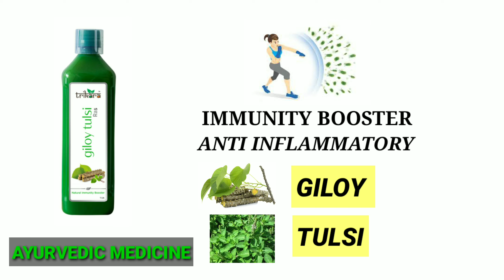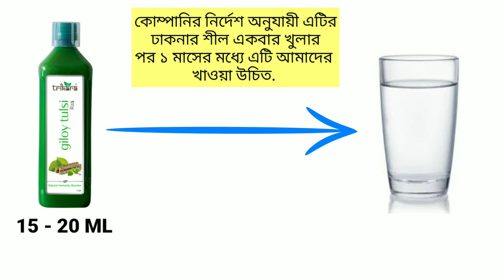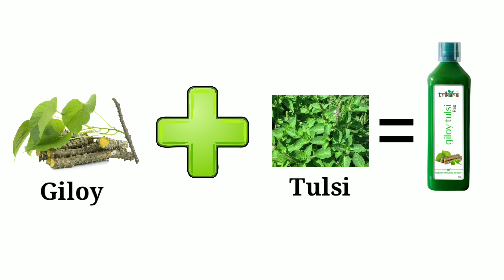Rcm Giloy Tulsi Ras//Benefits and Information//Giloy Tulsi Ras এর সম্পূর্ণ তথ্য.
Rcm Giloy Tulsi Ras//Immunity Booster//Giloy Tulsi Ras এর সম্পূর্ণ তথ্য.

My Name is Debasish Kabiraj .I am a Networker last 6 Years.
Here You will get all types of Network Marketing and RCM Business Knowledge.
Future of direct selling channel
Rcm Business
Debasish kabiraj
Rcm income
Rcm products
Rcm
Rcm products
Health guard
Gamma oryznoal
Nutrichage products
Rcm face wash
Shinol Hair Oils
Rcm business tips
Direct selling tips
Rcm plan
Vyomini moringa product
Rcm official update
Network marketing tips
Rcm revito hair oil
Shinol revitalizer oil
Rcm paingo
Rcm shinol anti hairfall shampoo
Rcm giloy tulsi ras
Trikara giloy tulsi ras